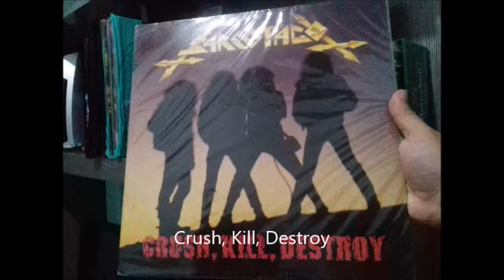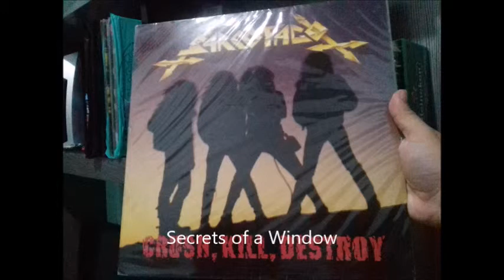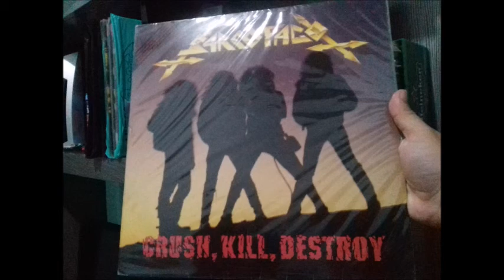Sarcofago Crush, Kill, Destroy EP Vinil song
Released in Brazil only, LP.
SIDE 1
1. Crush, Kill, Destroy 05:30
2. Little Julie 04:41
SIDE 2
3. Midnight Queen 06:20
4. Secrets of a Window 06:45
Total playing time
Pra quem nunca teve a chance de ouvir esse discão gravei as faixas direto do vinil\,,/